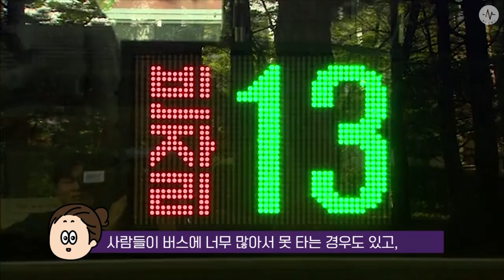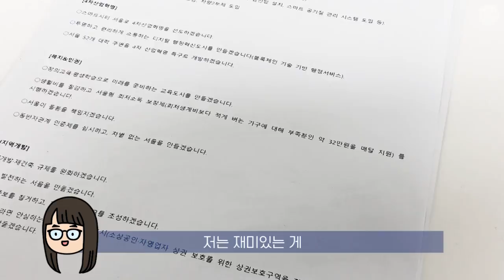서울시장, 공약만 보고 뽑는다면 나의 one pick은 누구?